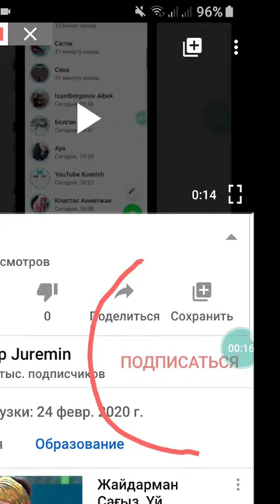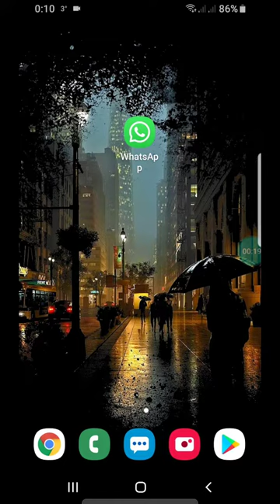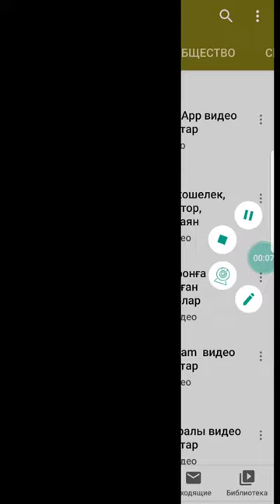WhatsApp қара тізімге кімді салғанды қалай біледі